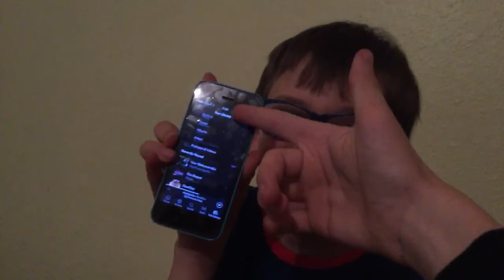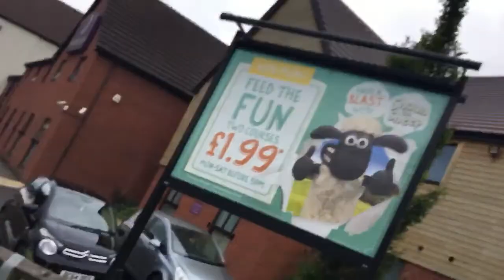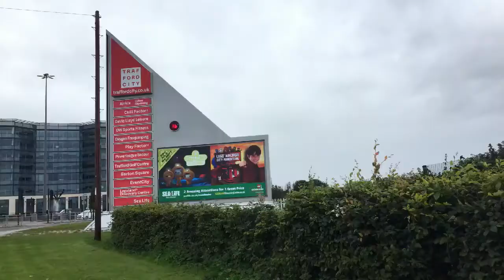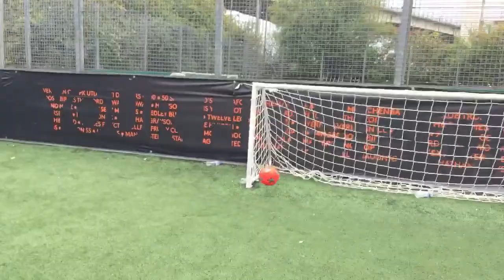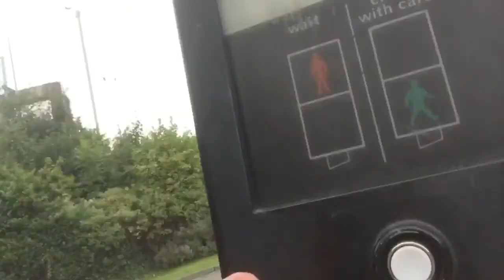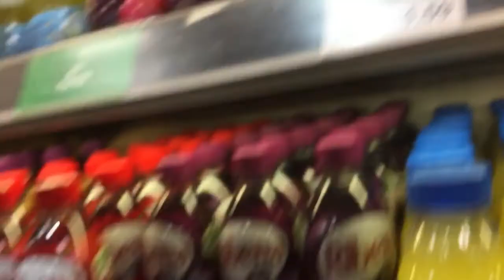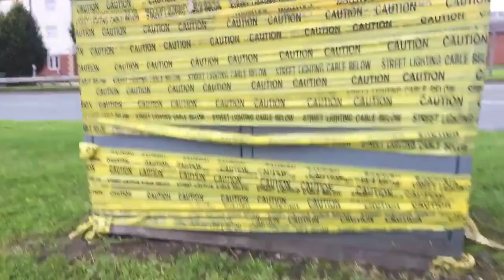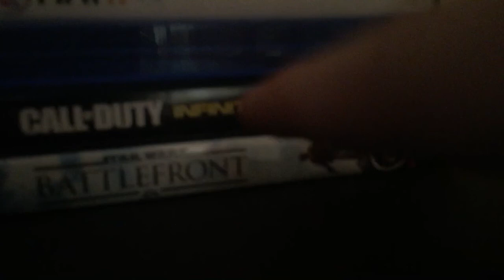Soccer Dome Vlog. Funny!